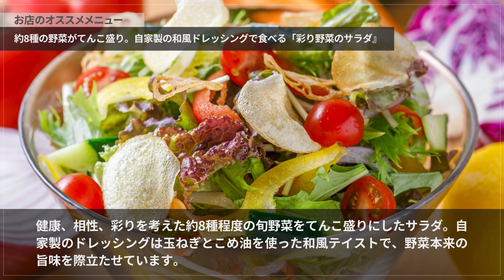Kitchen es【伊丹】 和食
まるでカフェのような創作料理店。アットホームだけれど家庭ではできない味を

お客さんが作ってくれたという木彫りの看板が目印のおしゃれな外観。白で統一されたシンプルモダンな内装。一見カフェのようにも思えるこの店は、和洋中にこだわらずに素材の味を活かした多彩な料理を提供してくれます。なかでも、国際的な食材コンクールで三ッ星を獲得したニューカレドニア産「天使の海老」を使った天ぷらは絶品。その他、家庭的ではありつつも、家庭ではちょっと食べられない創意工夫に富んだメニューを数多くそろえています。ただ店主の気さくな人柄もあって店の雰囲気はアットホーム。「もう一つの家庭の食卓」のようなほっと一息つける穏やかで楽しい時間を過ごすことができます。

00:00 お店概要
00:07 お店のこだわり
00:28 お店のおすすめメニュー
00:55 お店のこだわり

Kitchen es#伊丹#和食#伊丹#宝塚#川西